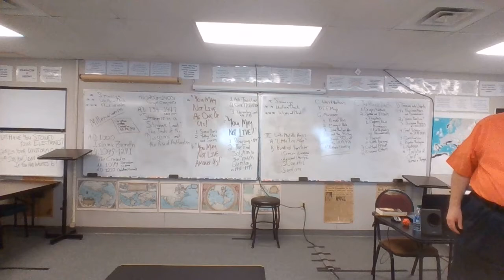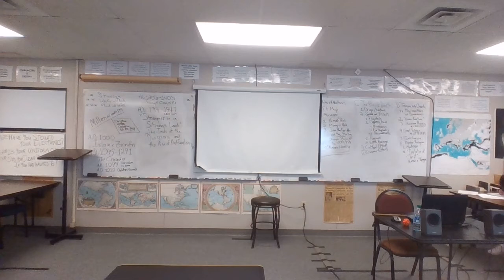21-22 EURO 10 9-16-21 1of2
The Little Ice Age
The Hundred Years War
The Wars of the Roses
"Alexander Nevsky": Battle on the Ice